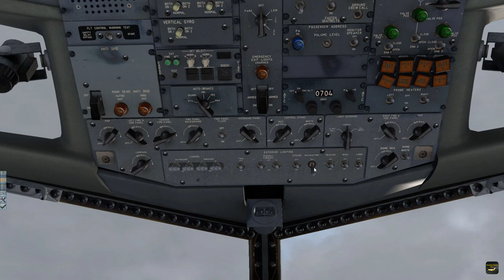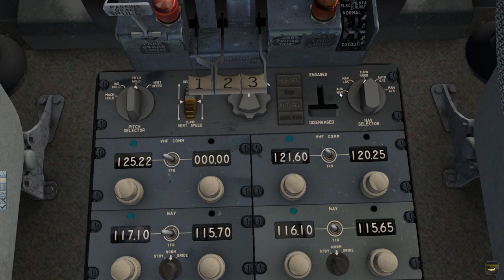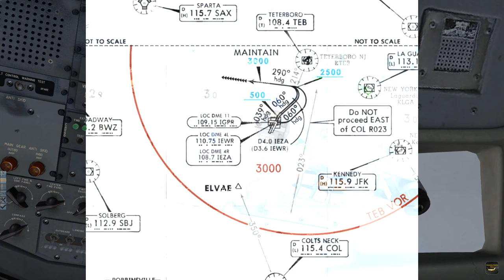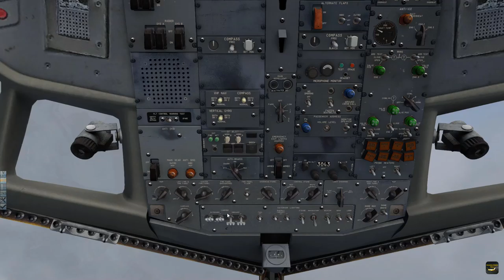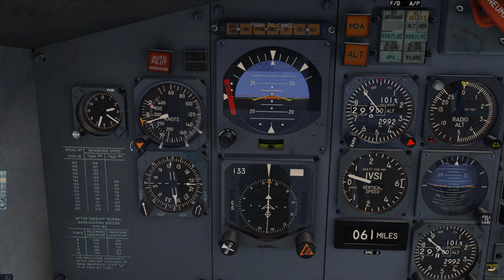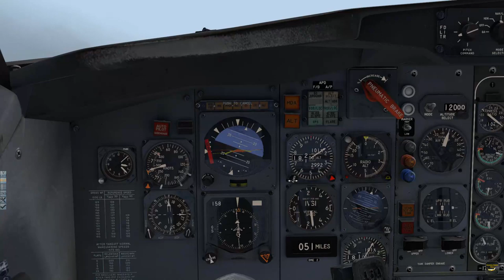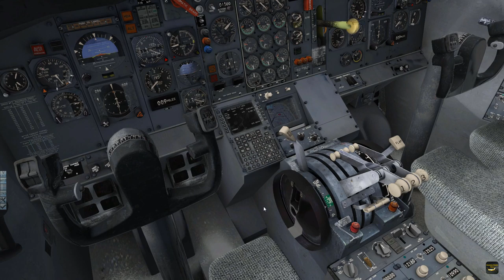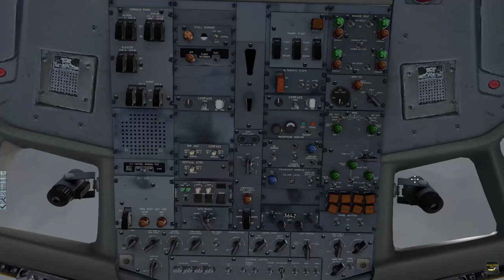FlyJSim 727 Series (V2) Tutorial | Newark to Bermuda [X-Plane 11]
Welcome to another classic airliner tutorial in X-Plane 11, this time covering the FlyJSim 727 Series (in version 2), a complex 3-engine and 3-crew aircraft, flying a real world Cargojet route from Newark Liberty Intl (KEWR) to Bermuda L. F. Wade Intl (TXKF). We will have a look at all of the aircraft's features and setup options, power it up from a cold'n'dark state, learn how to manage the engines and the classic autopilot, do our descent calculations and approach the myth-enshrouded Bermuda area (and the myths seem to be true as it turns out).
Even though we are flying the older version 2 of the 727 Series, almost everything also applies to the most up to date V3 Professional. I hope you will enjoy :)

The route: KEWR EWR3 ELVAE COL OWENZ POPPN OHRYN KINGG KINER L461 BOVIC MOMOM1 TXKF

Saitek Pro Flight Yoke and Pro Flight Rudder Pedals
X-Plane 11.31 (Steam)
FS Global Real Weather v1.7 Build #404
Vivid Sky & X-Visibility
Ultimate Water Enhancement
FlyJSim 727 Series V2 (v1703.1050)
JARDesign X-Life v4 (AI Aircraft)
JARDesign Ground Handling Deluxe
BetterPushback
alpilotX HD Mesh v4
Ortho4XP Photoreal scenery
Airport Environment HD v2.1
Default XP11 KEWR & TXKF Airports

PC Specs:

Scythe Kotetsu Cooler
Gigabyte GeForce GTX 970 Xtreme Gaming 4GB
ASUS Z97-K
16GB RAM
Thermaltake Hamburg 530W
1x SanDisk SSD 500GB
2x Western Digital HDD 1TB